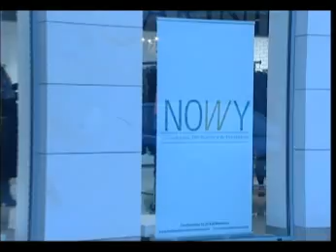Nowy Showroom w Warszawie